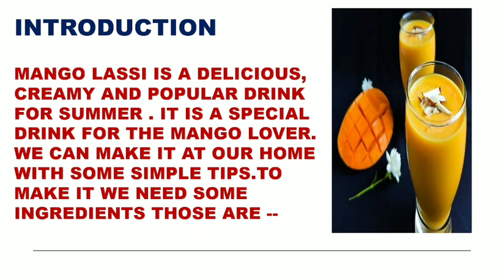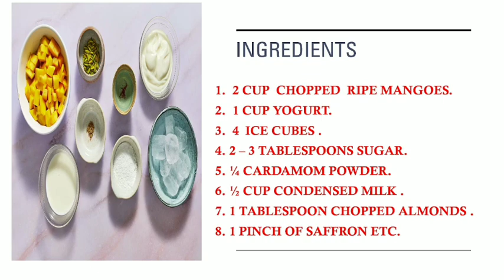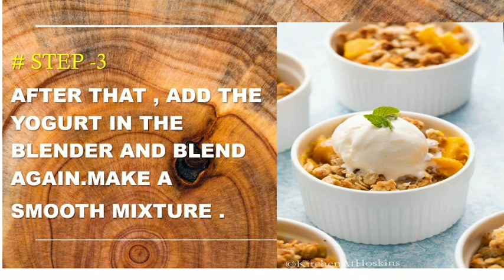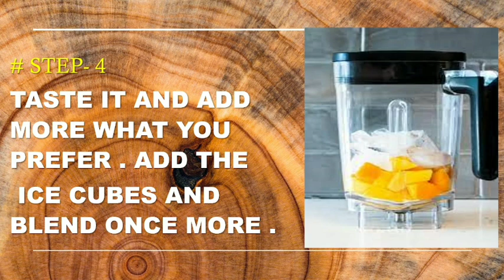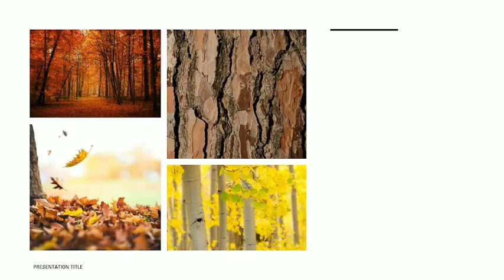Mango lassi recipe , Processing writing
Most important English questions for competitive exams.

Download pdf here 👇
available after 100 like